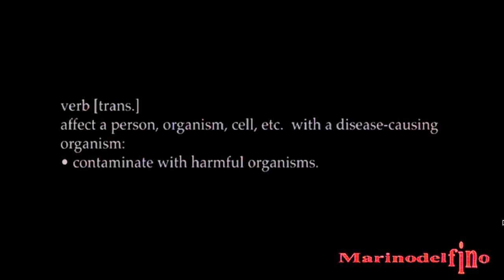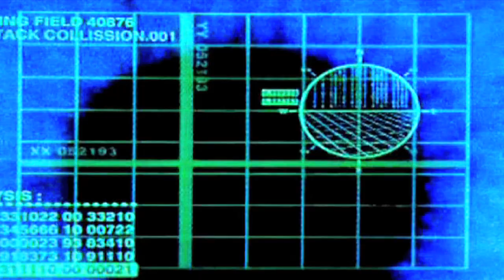THE ANCHOR IS A SHAPESHIFTER DEMON!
They hide behind the human hologram, but sometimes the get court by a HD camera, due to their frequency.

SHAPE SHIFTERS ARE FAKE HUMANS, THEY USE HOLOGRAPHIC MASK!

THE PUPPET MASTER SATAN CONTROLS ALL MEDIA AND MUSIC INDUSTRY!!!

♥`*.*´¨) Infinite PEACE, JOY
-WISDOM and Infinite LOVE ♥

¸.•´¸.•*´¨) ¸.•*¨) •`•.¸¸.•`•Ƹ̵̡Ӝ̵̨̄Ʒ ♥

LOVE-PEACE-LIGHT-ABUNDANCE-HARMONY-LIBERTY.